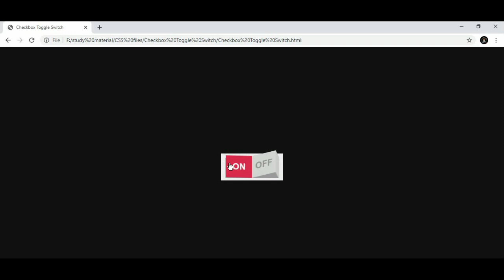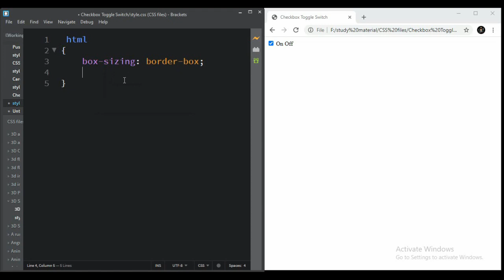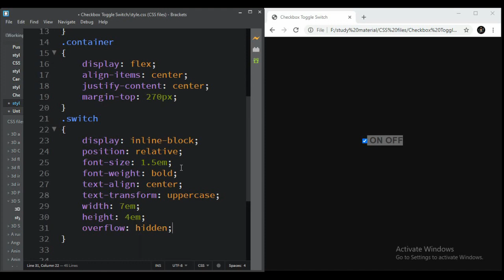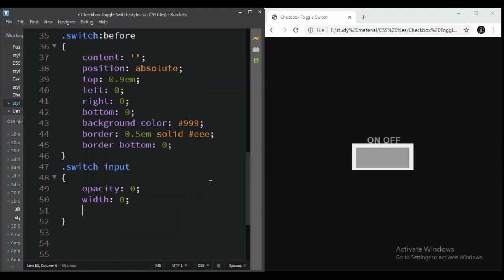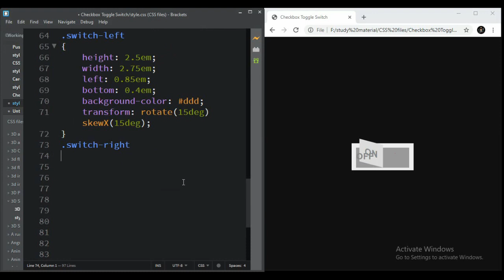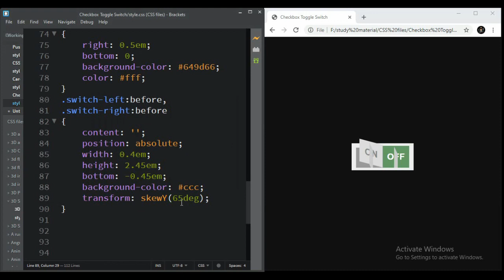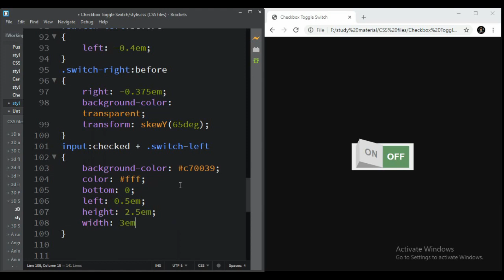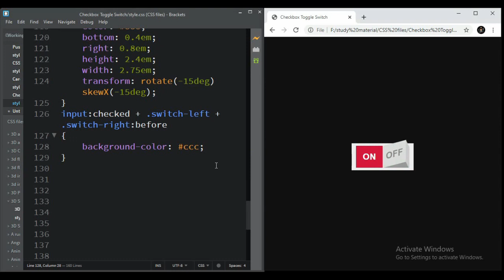Checkbox Toggle Switch ( ON/OFF ) || HTML5 & CSS3 || Full Tutorial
In today's video, you will learn "How To  Create Checkbox Toggle Switch ( ON/OFF ) Using HTML5 & CSS3" ||  Full Tutorial

|| THANKYOU ||   :)